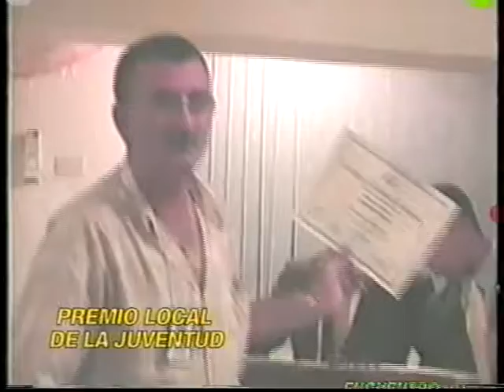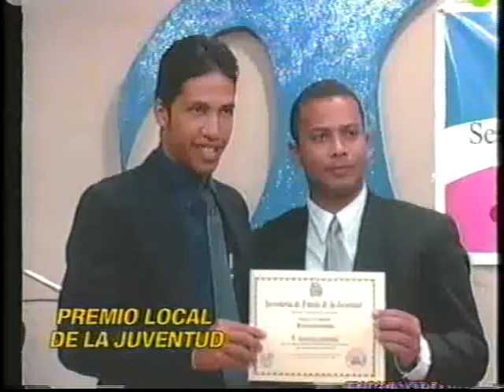PREMIO LOCAL DE LA JUVENTUD PALABRAS DE LA LICDA ORFELINA VALDEZ CON AGUSTIN DIGITAL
PREMIO LOCAL DE LA JUVENTUD PALABRAS DE LA LICDA ORFELINA VALDES